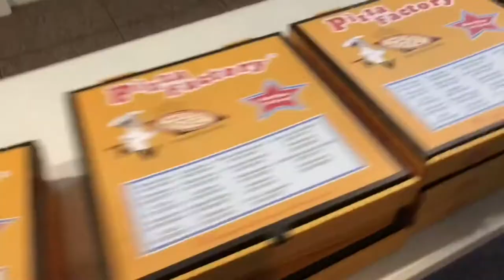2019 VBC Pender Vlogs-Day 1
2019 Varsity youth Pender trip, Day 1.
Filmed and edited by Johnny Munro.